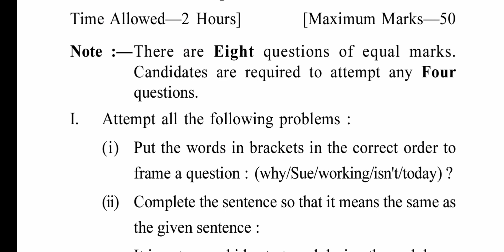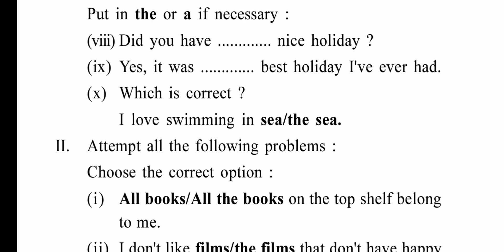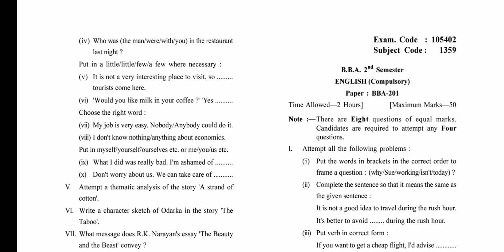Gndu BBA 2nd Semester English Compulsory Question Paper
✓ Gndu Admission
✓ Gndu Datesheet
✓ Gndu Exams
✓ Gndu Result
✓ Gndu News
✓ Gndu Notification